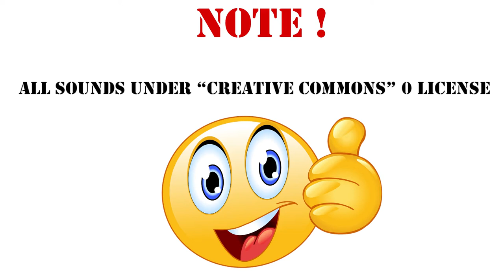Nachtsirene 1 Sound Effect /121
Nachtsirene
Eine maßgeschneiderte Sirene für Dorfbewohner in der Nacht in Minecraft . Dies ist kein offizieller Minecraft-Sound.